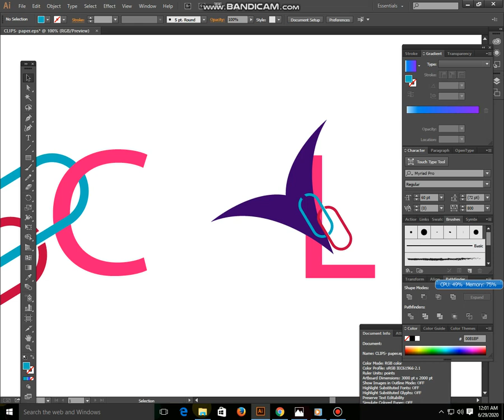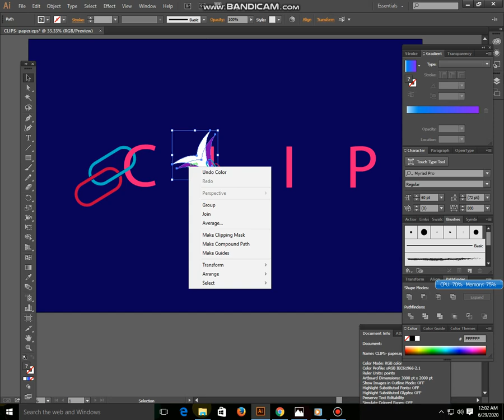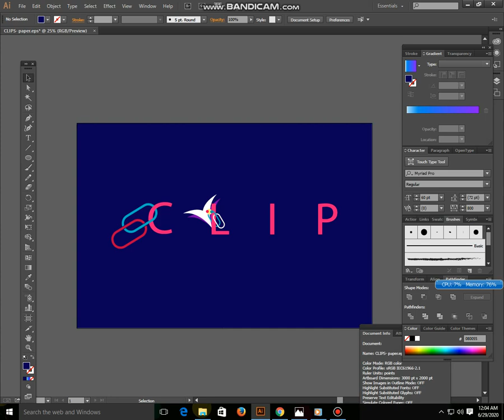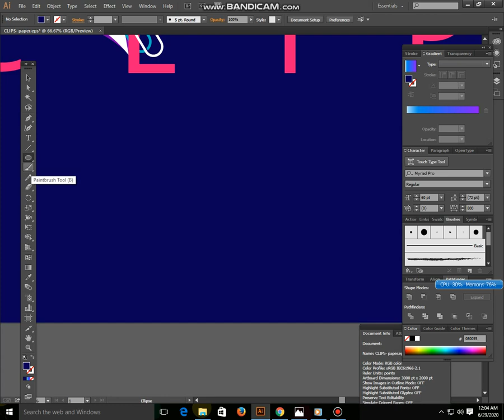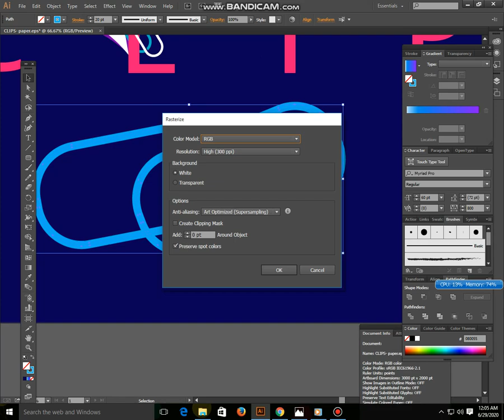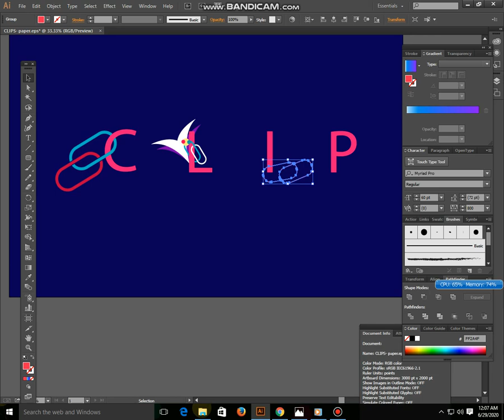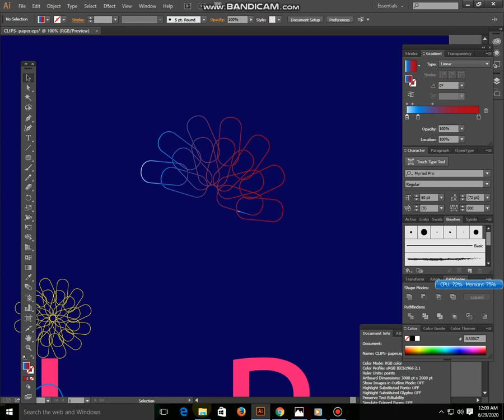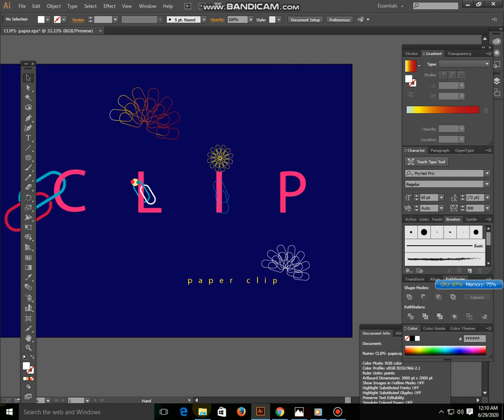How to create paper clip icon in illustrator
Creat Paper clip symbols easy-- Illustrator video
You can make money from that simple design. Very simple,
Maybe you can more beautiful design through Photoshop and make good money from